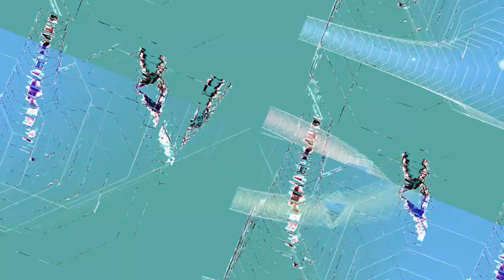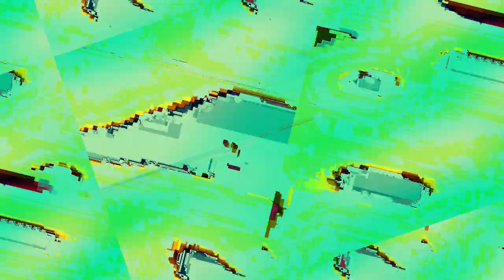[EPILEPSY WARNING] Movie 23 11 03 02h21m18s